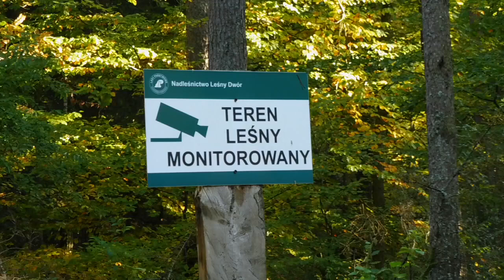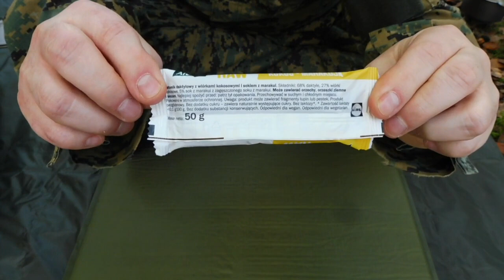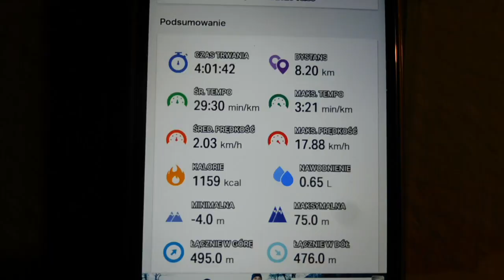Jesień w lesie z wojskowym plecakiem oraz mały test latarki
Świetnie spędzone w lesie cztery godziny i jedna minuta, po przejściu marnych ośmiu kilometrów i dwustu metrów.

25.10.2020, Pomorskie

Recenzja "Plecak szturmowy 3 dniowy - Assault Pack Molle II UCP US Army"